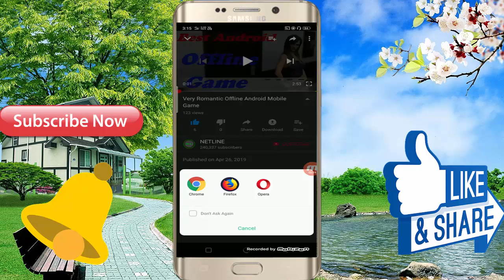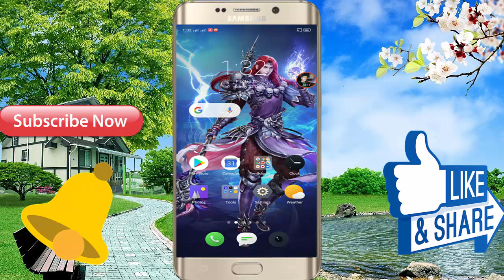Top Android 3D Offline High Graphics Mobile Game // In Hindi Full Game Video